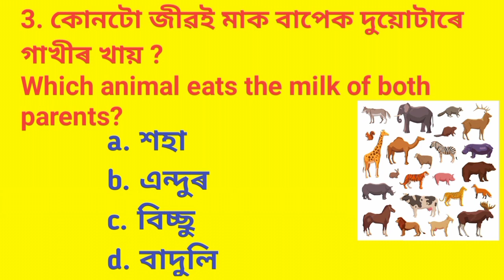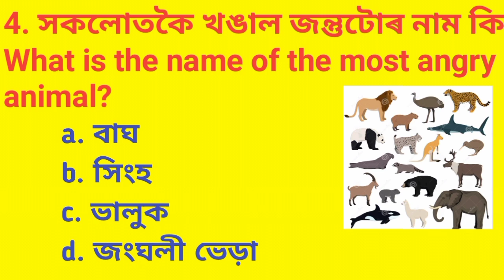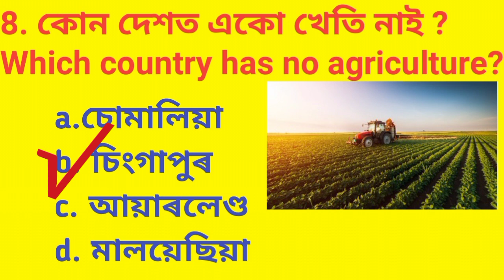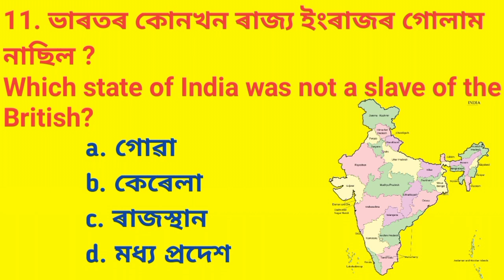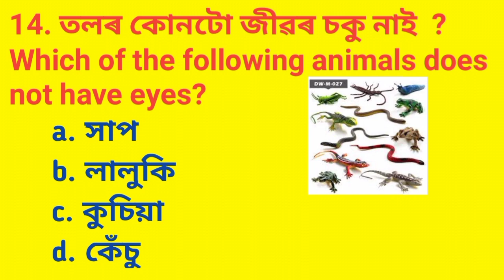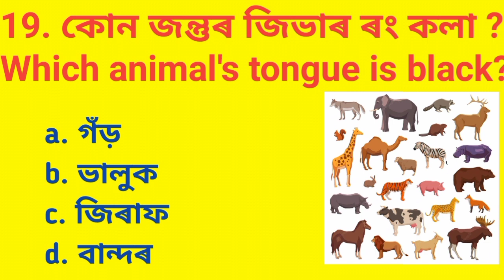GK In Assamese 2022 || Most important GK questions and answers for all govt exams 2022 || Assam GK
GK In Assamese 2022,  Most important GK questions and answers for all govt exams 2022, Assam GK for all category exams , Gk top 20 questions and answers for all competative exams in assamese

Your query

Q. 1 . Which country has a culture of preserving human remains for centuries?
মানুহৰ মৃতদেহ সমূহ যুগ যুগধৰি সংৰক্ষণ কৰাৰ সংস্কৃতি কোন খন দেশত আছে ?

2. কোনখন দেশৰ ছোৱালী বিয়া পাতিলে চৰকাৰী চাকৰি লাভ কৰে ?
Which country's girls get government jobs when they get married?

3. কোনটো জীৱই মাক বাপেক দুয়োটাৰে গাখীৰ খায় ?
Which animal eats the milk of both parents?

4. সকলোতকৈ খঙাল জন্তুটোৰ নাম কি ?
What is the name of the most angry animal?

5. কোনটো জীৱৰ নিজৰ মূৰ টু ছিগি যোৱাৰ পাছতো এসপ্তাহ পৰ্যন্ত জীয়াই থাকিব পাৰে ?
Which creature can survive for a week after its head is broken?

6. কোকা কোলা কোন দেশৰ কোম্পানী ?
Coca-Cola is a company in which country?

7. কোন দেশত এখনো নদী নাই ?
Which country does not have a river?

8. কোন দেশত একো খেতি নাই ?
Which country has no agriculture?

9. ভাৰতীয় টকাত কিমানটা ভাষা আছে ?
How many languages ​​are there in Indian rupees?

10. কোনখন দেশত গৰম ঠাণ্ডা সকলো সময়তে সমান ?
In which country is the heat and cold equal at all times ?

11. ভাৰতৰ কোনখন ৰাজ্য ইংৰাজৰ গোলাম নাছিল ?
Which state of India was not a slave of the British?

12. পাকিস্তান নামৰ গাওঁ খন ভাৰতৰ কোন ৰাজ্যত আছে ?
The village of Pakistan is in which Indian state?

13. বাংলাদেশৰ পদ্মানদীক ভাৰতত কি নদী বুলি কোৱা হয় ?
What is the Padma River in Bangladesh called in India ?

14. তলৰ কোনটো জীৱৰ চকু নাই  ?
Which of the following animals does not have eyes?

15. নীলা ৰং ৰ কল কোন দেশত পোৱা যায় ?
In which country are blue bananas found?

16. তলৰ কোনটো পাচলি খালে কিডনী ভাল হৈ থাকে ?
Which of the following vegetables is good for kidneys?

17. মানুহৰ মগজৰ বৃদ্ধি কিমান বছৰলৈকে হয় ?
How many years does the human brain grow ?

18. ভাৰতৰ সকলোতকৈ ধনী ব্যক্তি কোন ?
Who is the richest person in India?

19. কোন জন্তুৰ জিভাৰ ৰং কলা ?
Which animal's tongue is black ?

20. চিপছ ৰ পেকেটৰ ভিতৰত কি গেছ ভৰোৱা থাকে ?
What gas is filled inside a packet of chips?

gk in assamese 2022,
current affairs 2022,
current gk in assamese,
important gk and current affairs for all govt exams 2022,
important gk in assamese 2022,
assam gk top questions
mcq assamese,
assam gk,
assam current affairs 2022,
কুইজ প্ৰশ্ন,
সাধাৰণ জ্ঞান,
mcq assamese,
current affairs assamese,
assamese mcq,
assamese quiz,
quiz assamese,
assam direct recruitment 2022 top questions,

Thankyou ,